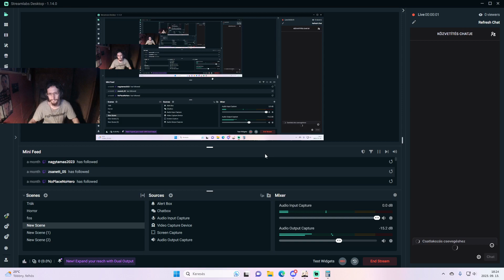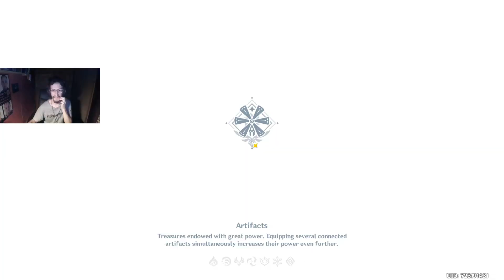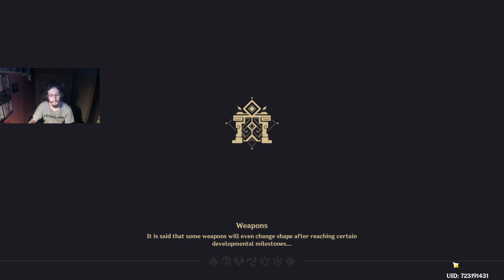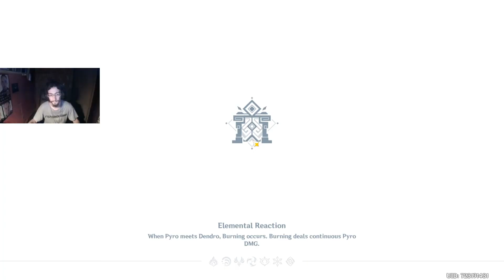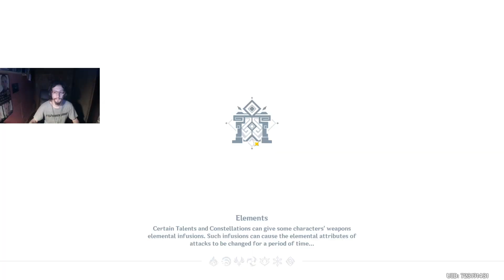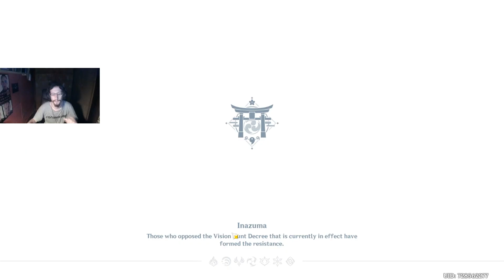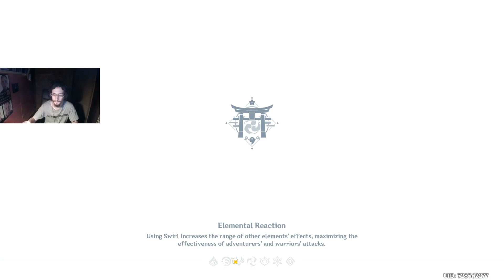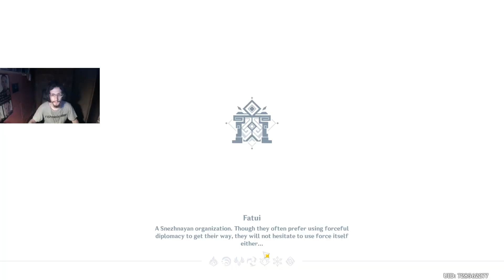Nagymentésen Abyss, aztán dara a másikon | Genshin Impact 09.13